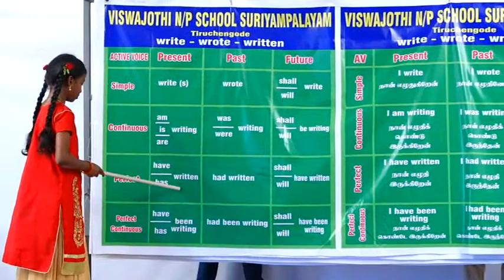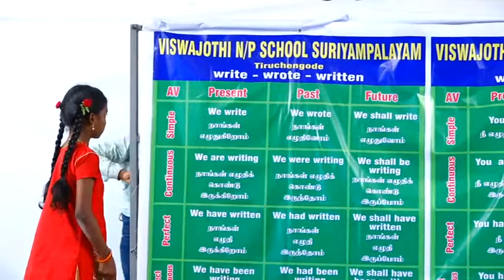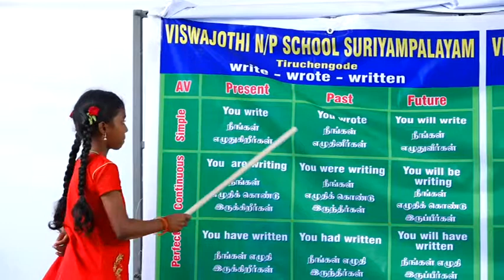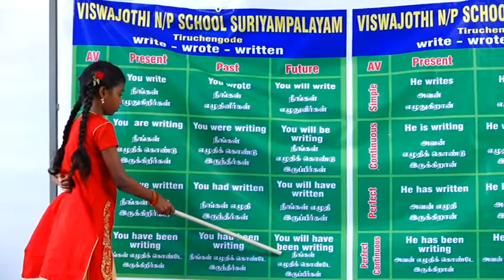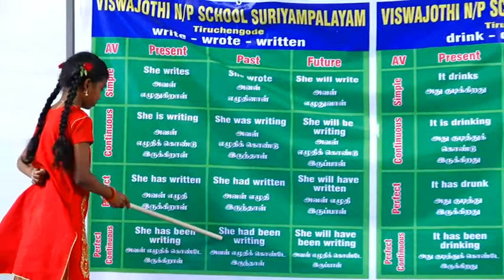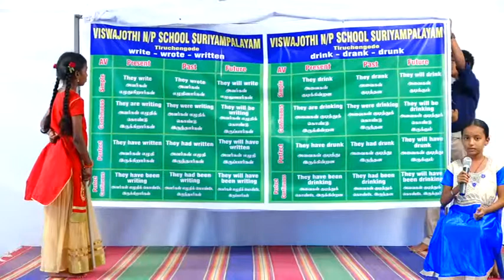Explaining the active voice in English and Tamil using the verb write -wrote-written by J.Divya